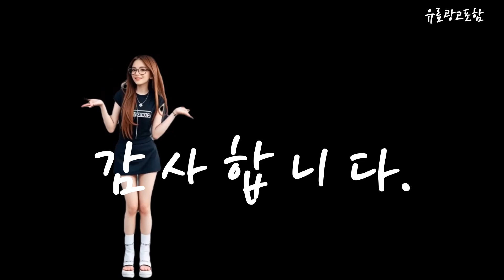일리캡슐 Top10!! 요즘 인기있는 일리캡슐 구매 가격 평점 후기 비교 총정리!!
❤️❤️❤️ 요즘 인기있는 일리캡슐 구매 가격 평점 후기 비교 총정리해 보았어요!! ❤️❤️❤️

[00:06]
10위. 일리 디카페인(디카프) 캡슐 21개입 6.7g 1개 [14,000원]

[00:11]
9위. 일리 클라시코 룽고 캡슐커피 21p 6.2g 21개입 [15,000원]

[00:17]
8위. 일리 일리커피 에티오피아 캡슐 21개입 6.7g 1개 [13,180원]

[00:22]
7위. 일리 인텐소 다크 플로우팩 캡슐커피 6.7g 100개입 [64,500원]

[00:28]
6위. 일리 클라시코 미디움 플로우팩 캡슐커피 6.7g 100개입 [60,010원]

[00:33]
5위. 일리 미디움 로스티드 캡슐커피 6.7g 21개입 1개 [15,180원]

[00:39]
4위. 일리캡슐 커피 개별포장 50개 100개 개별포장 혼합 [44,950원]

[00:45]
3위. 일리 코스타리카 캡슐 21p 151.2g 1개 1개 [13,400원]

[00:51]
2위. 일리 다크로스트 캡슐커피 6.7g 21개입 1개 [13,180원]

[00:56]
1위. 일리 모노아라비카 브라질 캡슐커피 6.7g 21개입 1개 [14,040원]